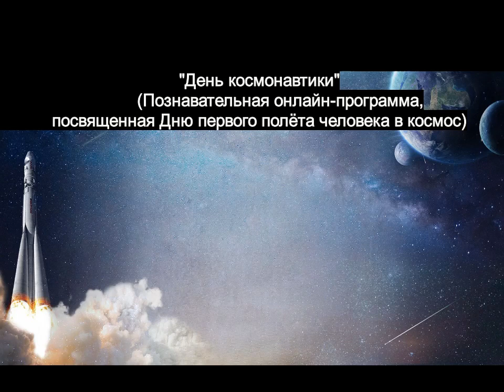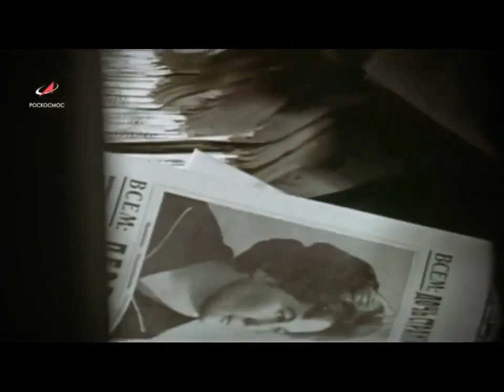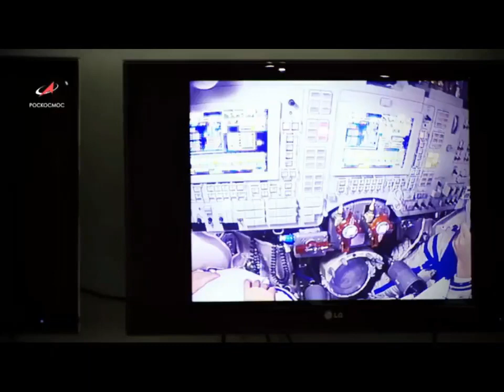"День космонавтики" .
(Познавательная онлайн-программа, посвященная Дню первого полёта человека в космос)